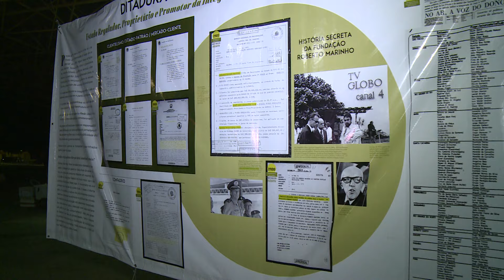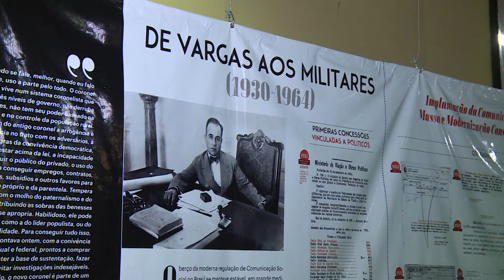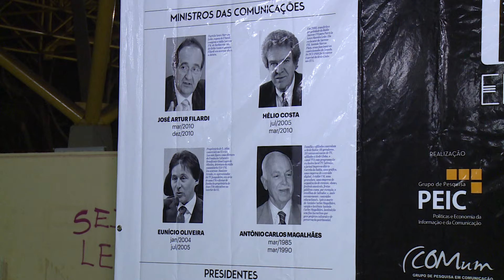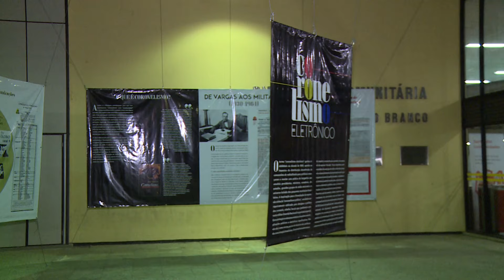UFPI recebe a exposição Coronelismo Eletrônico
Um trabalho de pesquisa sobre a história da concessão de radiofusão no Brasil resulta na exposição Coronelismo Eletrônico, que está em cartaz na Universidade Federal do Piauí. Matéria para o Bom Dia Assembleia e Alepi TV.